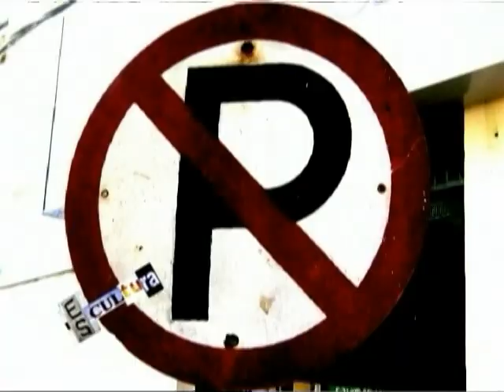EsCultura Camino de la Vereda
CAMINO DE LA VEREDA, se llevará a cabo el proximo 10 de septiembre en el Núcleo Zonal La Aurora. Habra formacion con el Carrusel de Talleres Artisticos, Almuerzo Comunitario e intercambio cultural con diversas presentaciones de los grupos artisticos de las veredas: Rivera, Viboral, Alnada y La Aurora, y el Instituto de Cultura de El Carmen de Viboral